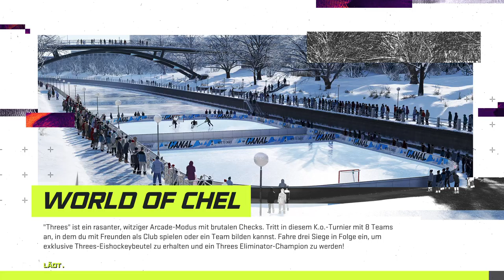NHL™ 21 Moser Medical Graz 99ers 3 VS Foxes |bet-at-home ICE HOCKEY LEAGUE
NHL 21 EA Play 10h Testversion

ICE HOCKEY LEAGUE Austria
Moser Medical Graz 99ers
PS4 Version
Saison Modus
Deutsch